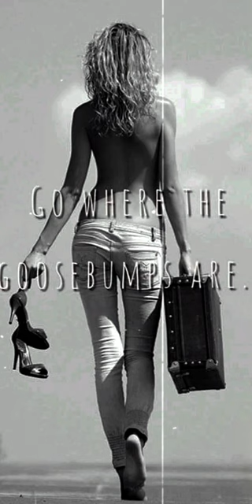เรือเล็กควรออกจากฝั่ง bodyslam